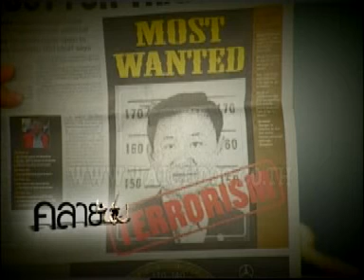คลายปม หมายจับทักษิณก่อการร้าย (3/9)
ชมคลายปม คลิปที่
สนทนาประเด็น หมายจับทักษิณก่อการร้าย ดำเนินรายการโดย ดร.เจิมศักดิ์ ปิ่นทอง และ อ.วันชัย สอนศิริออกอากาศ 30-5-10 เวลา 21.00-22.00น. ทางNBT ผลิตโดยบ.ว็อชด็อก จำกัด โทร.02-663-4064